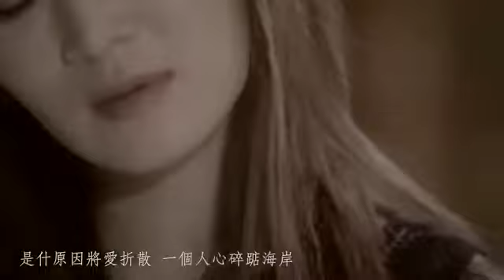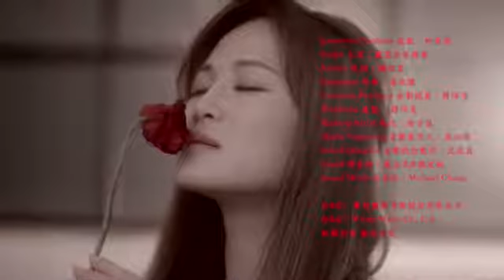麗蓉-朱德寶-望月難圓